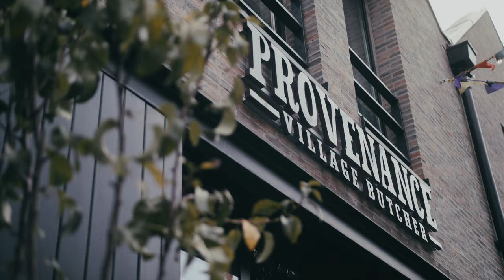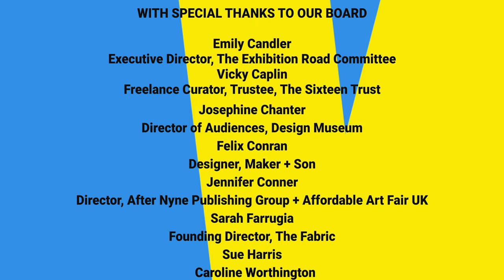Opening of Kensington + Chelsea Art Week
Welcome to 3rd Editon of Kensington + Chelsea Art Week.

We launchon National Poetry Day with over 130 participating venues and 200+ events both offline and on, our Public Art Trail has been expanded to 11 locations with guided tours and curated walks with our digital Culture Map acting as a database of all cultural activity across the Royal Borough of Kensington and Chelsea.

Make sure to tune in to view the opening statements from our Director, artists and supporters.

We hope you enjoy our most important Art Week to date, focused on supporting artists, cultural partners and our community.

3rd Edition | 2020